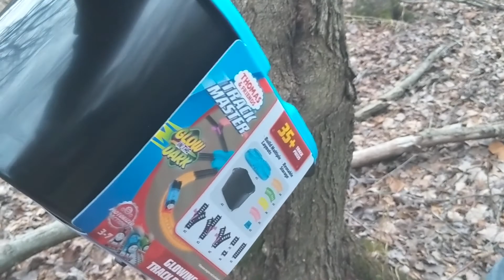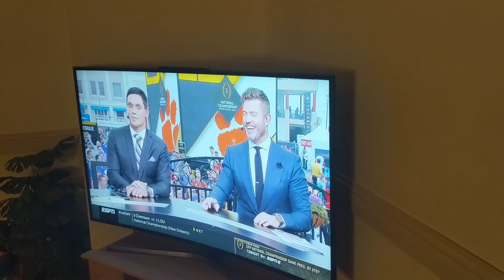Santa's Sleigh Incident